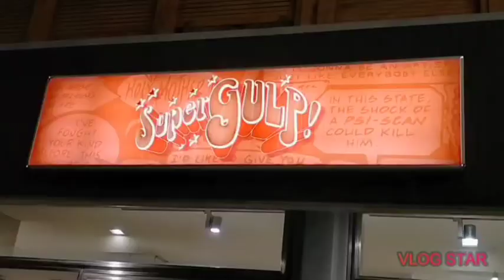STARLIGHT OF CHRISTMAS (part2)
The Christmas spirit is a spirit of giving and forgiving.” “Unless we make Christmas an occasion to share our blessings, all the snow in Alaska won't make it white.” “The world has grown weary through the years, but at Christmas, it is young.” “Christmas is a piece of one's home that one carries in one's heart.”

please like and rang the bell and